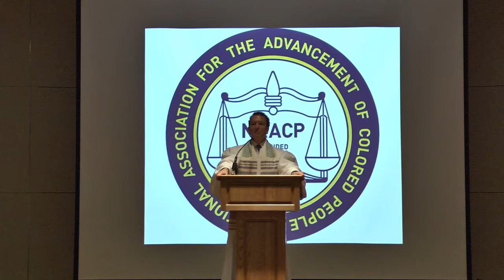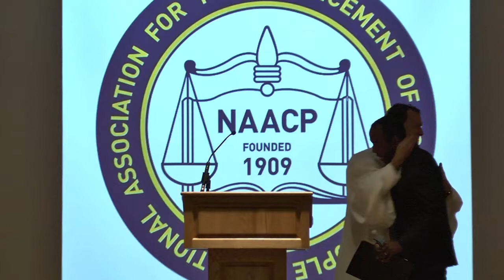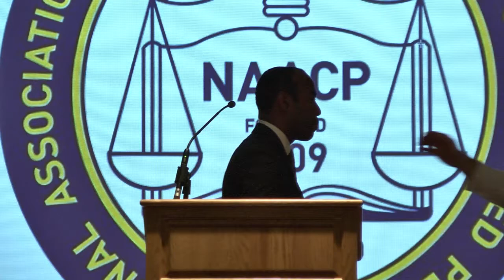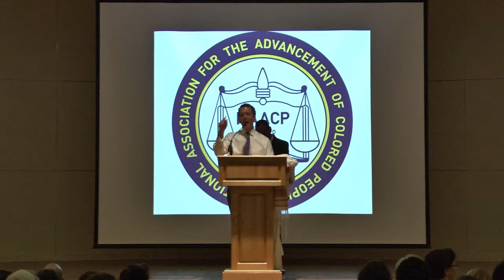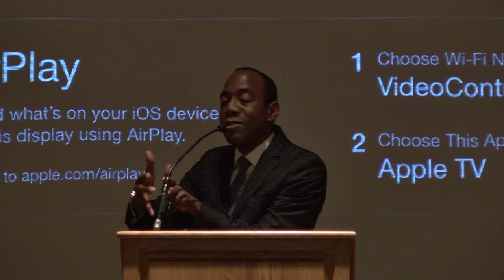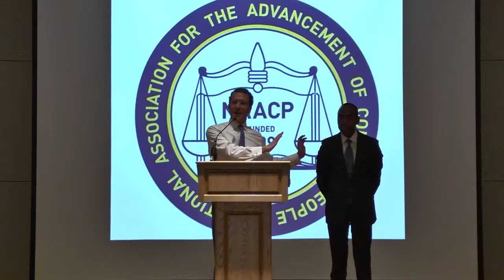NAACP Cornell William Brooks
NAACP Presentation by Cornell William Brooks at Temple Israel - Memphis, Tennessee